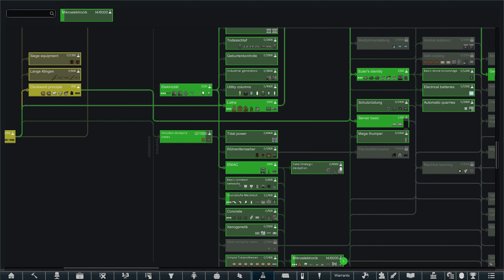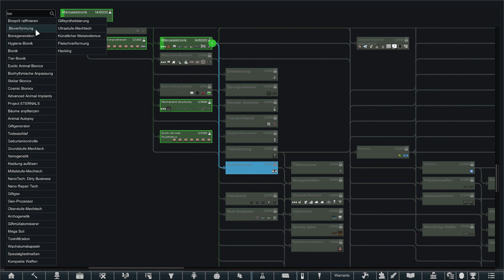S3 - F27 - RimWorld - Wir bauen die Küche